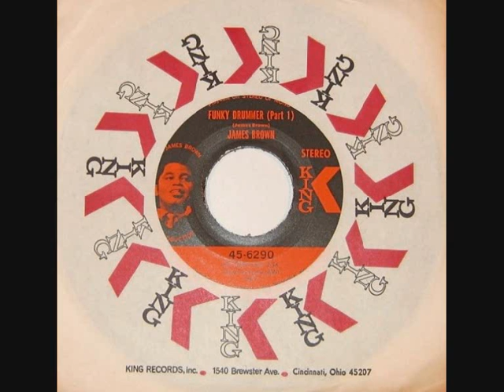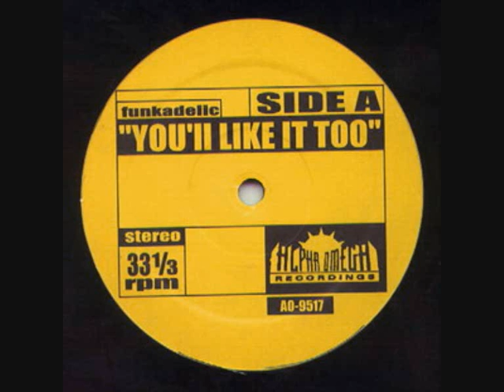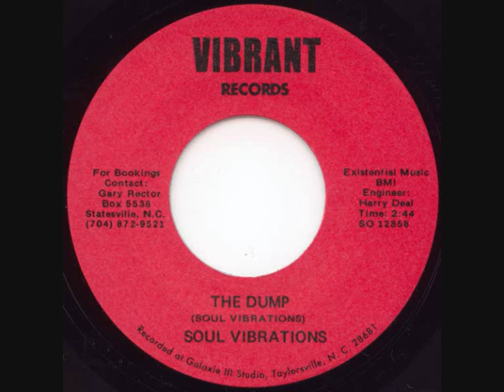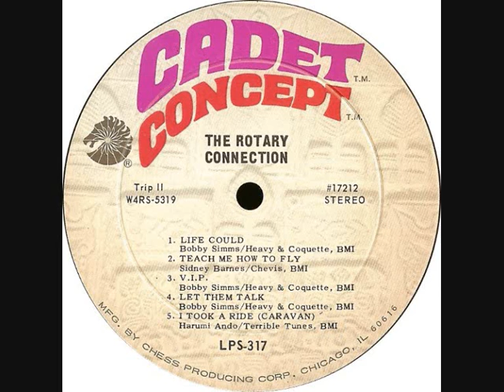Drum & Bass / Hip Hop Breaks (Part 1)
0:00 - The Commodores - The Assembly Line
0:18 - The Incredible Bongo Band - Apache
0:27 - The Winstons - Amen Brother
0:35 - Kurtis Blow - Do The Do
0:51 - Tom Jones - Looking Out My Window
1:05 - James Brown - Funky drummer
1:26 - Ike Turner - Funky Mule
1:39 - Model 500 - Flow (Alex Reece Mix)
1:53 - Skull Snaps - Its A New Day
1:58 - The Buena Vistas - Kick Back
2:08 - Blowfly - Sesame Street
2:41 - The Stone Roses - Fools Gold
2:54 - Sly & The Family Stone - Sing A Simple Song
3:04 - Dennis Coffey - Scorpio
3:25 - Kool & The Gang - N.T.
3:35 - Tommy Roe - Sweet Pea
3:39 - Bob James - Take Me To The Mardi Gras
4:06 - Lyn Collins - Think About It
4:21 - Rufus Thomas - Do The Funky Penguin Pt. 1
4:30 - Rufus Thomas - Do The Funky Penguin Pt. 2
4:35 - Rhythm Heritage - Theme From S.W.A.T.
4:45 - Funkadelic - You'll Like It Too
4:55 - Soul Vibrations - The Dump
5:14 - Fuzzy Haskins - The Fuzz And Da Boog
5:22 - The Honeydrippers - Impeach The President
5:35 - Bob James - Nautilus
5:54 - Jimmy Smith - Number One
6:01 - The Five Stairsteps & Cubie - Don't Change Your Love
6:04 - Lucille Brown & Billy Clark - Both Eyes Open
6:08 - The Vibrettes - Humpty Dump
6:16 - Dyke & The Blazers - Let A Woman Be A Woman, Let A Man Be A Man
6:18 - Rotary Connection - Life Could
6:23 - Nat Adderley - New Orleans
6:27 - James Brown - Tighten Up
6:32 - Tom Scott - Sneakin' In The back
6:37 - James Brown - Soul pride

[NO COPY RIGHT INFRINGEMENT INTENEDED]